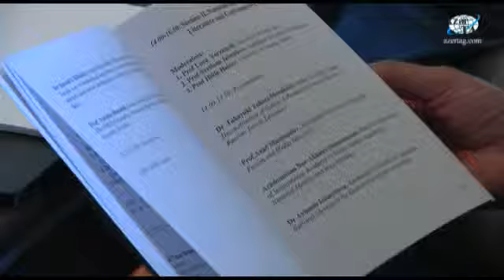"Postmodern dövrdə milli özünüdərk" mövzusu ətrafında geniş müzakirələr aparılmışdır